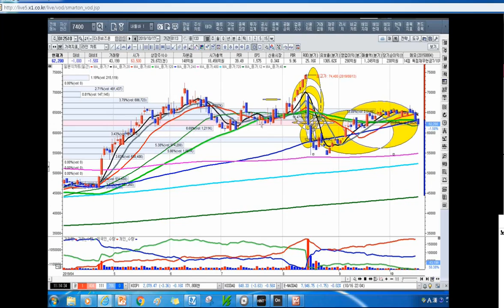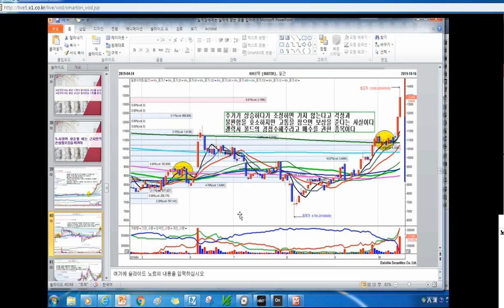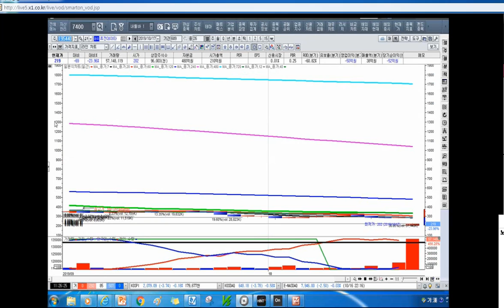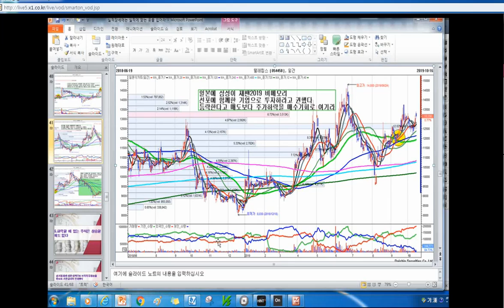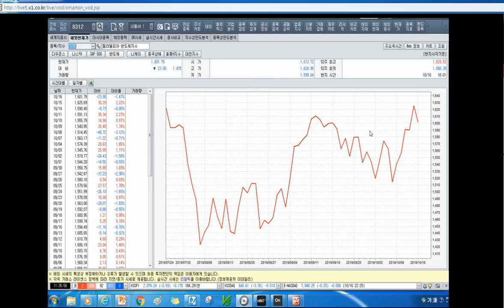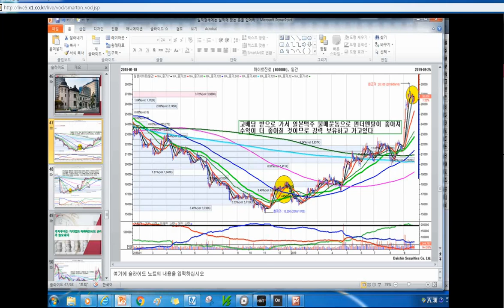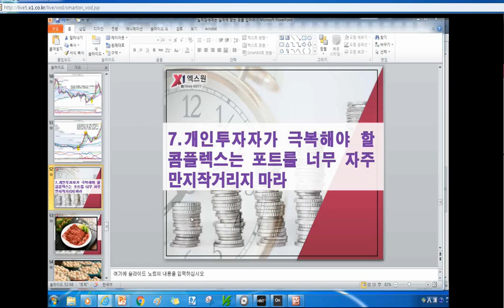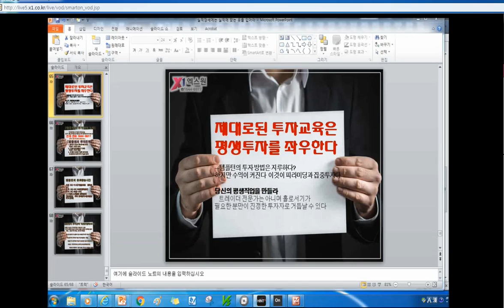[주식투자]정석투자는 기본에 충실하는 것이다[2019.10.18]